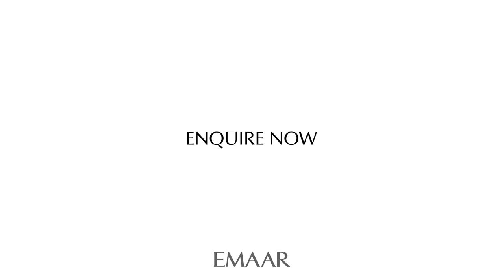APARTMENT AVAILABLE IN PALACE RESIDENCES, DUBAI CREEK HARBOUR (THE LAGOONS)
Azco Real Estate proudly presents to you a varied and exclusive collection of Studio, 1-7 bedroom, villas, townhouses, luxury penthouses, and sky-courts. Your real estate requirements could be many and AZCO Real Estate will fulfill them all.

Introducing Palace Residences, a luxury waterside branded apartment in the heart of Dubai Creek Harbour (DCH), UAE. Occupants will appreciate a wide scope of dining and luxury facilities and community luxuries.

The Palace Residences consisting of premium branded apartments redefines the notion of luxury and comfort. Offering a plethora of choices, the project is a viable investment opportunity thus ensuring great ROI. With on-demand 5-star services, the owners and residents are bound to benefit in the long run.

Rising above the Creek Beach and Creek Canal, this one of its kind project has got the right elements at the right place.

This is just 5 minutes away from Dubai Creek Tower and has impressive views of the waterway. It features on demand 5-Star hotel services with 5 year free property management.

The Azco Real Estate team is made up of enthusiastic, dynamic, and dedicated professionals who live and breathe the communities they operate within. We value local knowledge and make sure each of our Dubai property agents is an expert in their specialist area, which helps us deliver the professional service levels our clients deserve. We’re friendly too, so we think you’ll enjoy dealing with us.